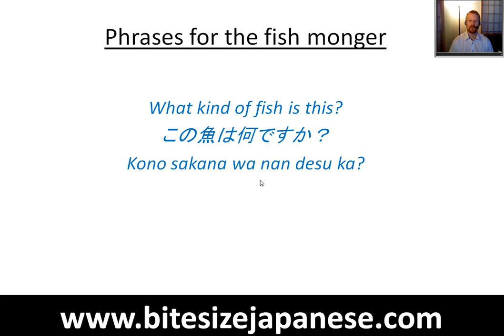What fish is this in Japanese